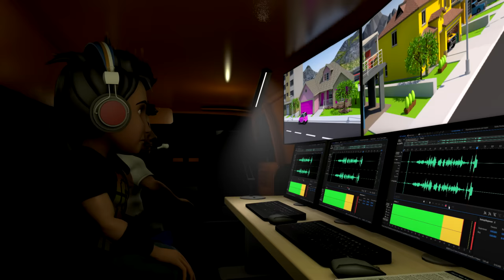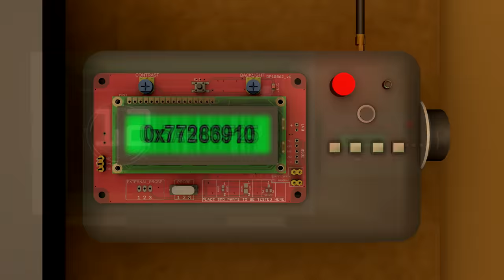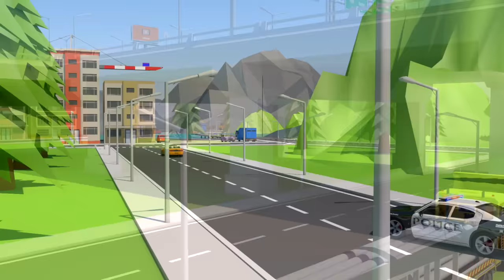Cartoons. Adventure Handy Andy and Police vs Razer and Rocko. Animations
Other cartoon about cars